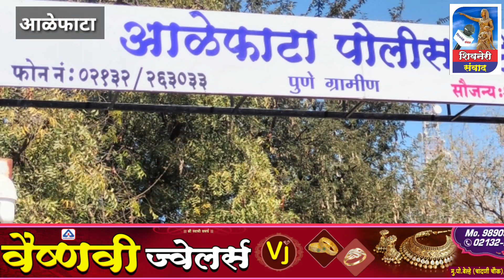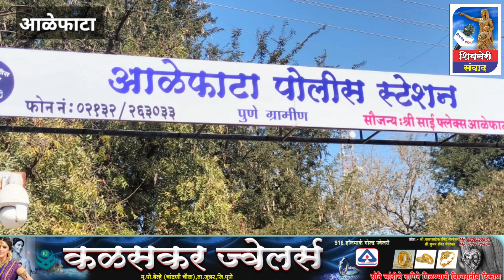आळेफाटा पोलिसांनी केली ७ गुन्ह्याची उकल#चोरी झालेले दागिने महिलांना परत#चोरांच्या आवळल्या मुस्क्या